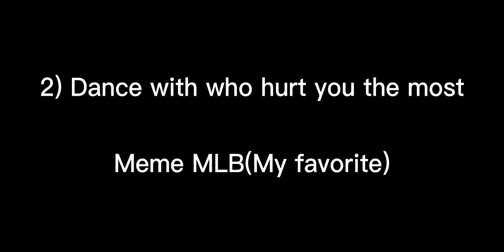✨Chicken wing✨ and ✨Dance with the person who hurt you the most✨|•Meme MLB•|🐞 2 in 1 🐞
Ok so, hello!!!

As I promised I came with a new video .Here are two memes (my favorites).I wanted this video to be a little longer.I hope you like it!:)))

Love yaaa!!!❤️❤️